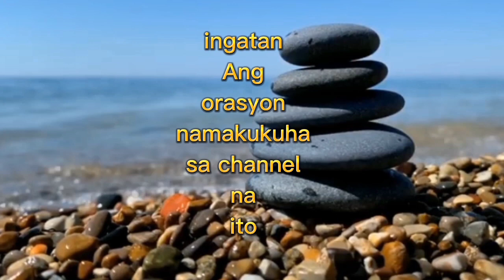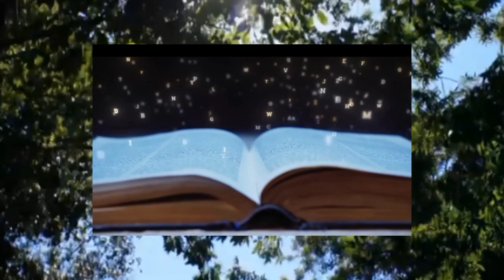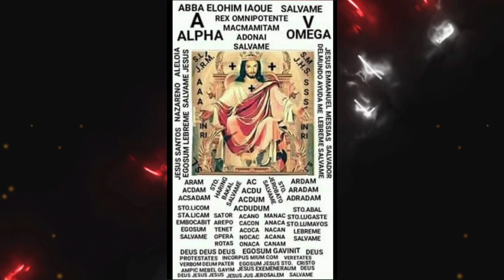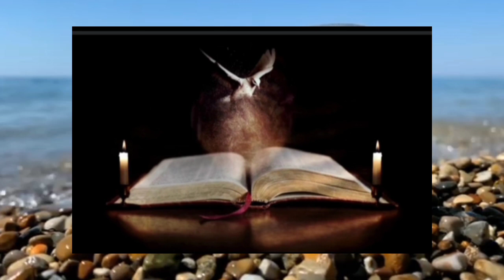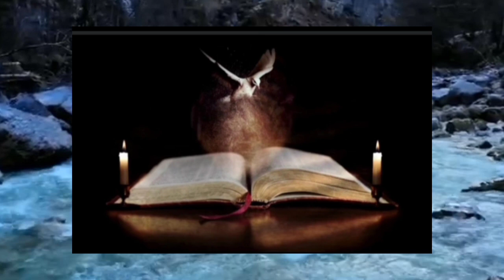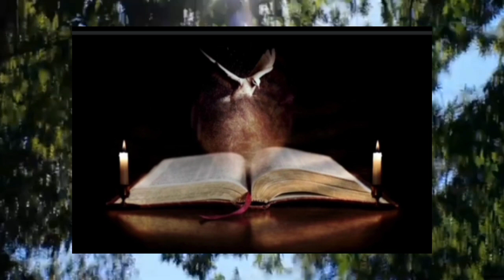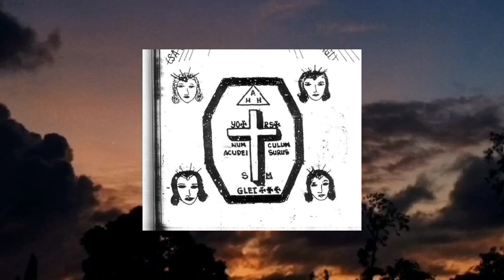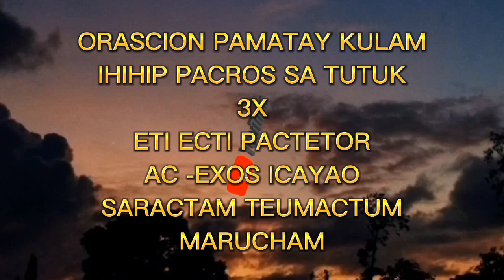ORACION PAMATAY KULAM/KONTRA KULAM